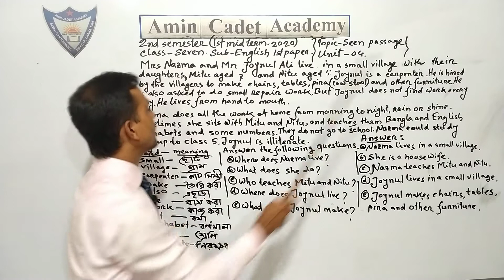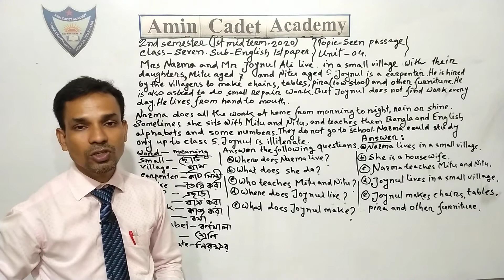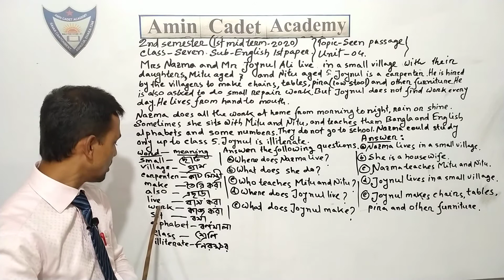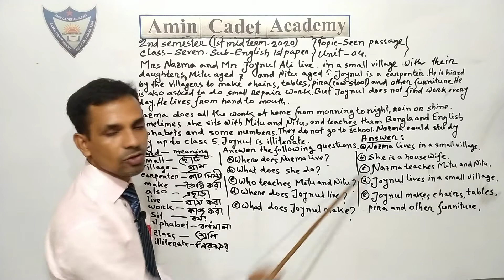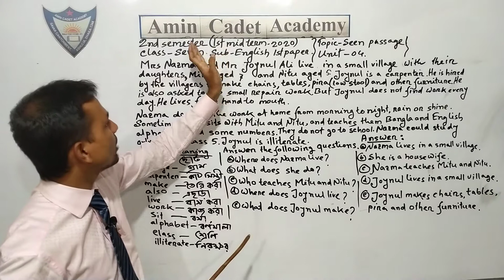CLASS SEVEN,ENGLISH 1ST PAPER (SEEN PASSAGE) UNIT-04.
ASSADUZZAMAN
ASST.TEACHER
AMIN CADET ACADEMY.